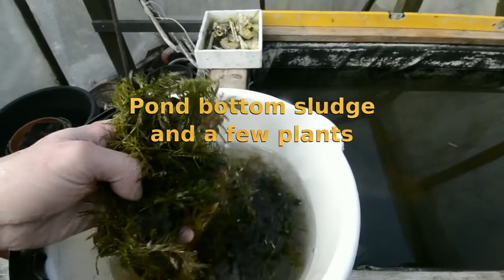Greenhouse Pond - Feb. 2015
A few clips of my 2015 preparation, for my greenhouse pond.

Video equipment list :

Nikon D3100
Nikkor 12-24mm F4

Video editing program :

Openshot for ubuntu

Channel tags :

Saltwater :
Dendrochirus zebra
Zebra lionfish
Amphiprion percula
Black Percula
True Percula Clownfish
Synchiropus ocellatus
Scooter Blenny
Ocellated Dragonet
Doryrhamphus excisus
Bluestripe Pipefish
Rose Bulp Anemone
RBTA
Entacmaea quadricolor
Lysmata amboinensis
Scarlet Skunk Cleaner Shrimp
Trochus sp.
Banded Trochus Snail
Lybia teselata
Lybia sp.
Pom Pom Crab
Rotifers
Amphipods
Caulerpa taxifolia
Red Mangrove
Tube Coral Yellow
Sun Coral
Tubastrea sp.
Scooter Blenny Breeding
Clownfish Breeding

Freshwater :

Celestichthys margaritatus
Danio margaritatus
Celestial Pearl Danio
Galaxy Danio
Celestichthys erythromicron
Danio erythromicron
Emerald Dwarf Rasbora
Otocinclus macrospilus
Xiphophorus milleri
Catemaco Platy
xiphophorus pygmaeus
Pygmy swordtail
Poecilia reticulata
Poecilia reticulata Albufera de medio mundo, Peru 2013
Wild Guppy
Caracas Wild Guppy
Neocaridina denticulata sinensis
Neocaridina denticulata sinensis var. red
Red Cherry Shrimp
Caridina japonica
Caridina multidentata
Amano Shrimp
Japonica Amano Shrimp

Plants :

Cryptocoryne affinis
Cryptocoryne albida
Cryptocoryne Undulata
Cryptocoryne Usteriana
Cryptocoryne parva
Cryptocoryne wendtii
Cryptocoryne wendtii "Tropica"
Cryptocoryne willissii
Cryptocoryne wendtii "Green"
Java Moss
Taxiphyllum "Spiky"
Anubias barteri
Anubias barteri var nana
Anubias nana
Water lily Nymphaealeae
Pistia stratoides
Water hyacinth
Eichhornia crassipes
Ceratophyllum
Stratiotes aloides
Najas guadalupensis
Guppy Grass
Najas Grass
Hydrocotyle leucocephala